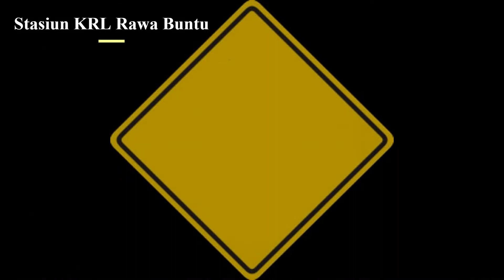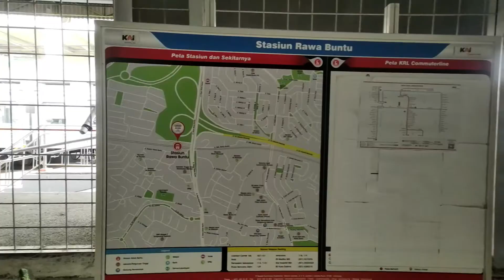Berjalan Jalan Di Stasiun KRL Rawa Buntu (RU) Tangerang Selatan. 👣 Walking In Station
Dan untuk Info tentang KRL KAI Commuter Line, klik link di bawah ini :

saya mendokumentasikan video ini pada hari Juma't, 12/08/2022  jam 16:50.

Peron 1.
Untuk menurunkan penumpang di stasiun Rawa Buntu dan menaikan penumpang dengan tujuan, Serpong, Cisauk, Cicayur, Parung Panjang, Cilejit, Daru, Tenjo, Tigaraksa, Cikoya, Maja, Citeras, dan stasiun tujuan akhir Rangkasbitung.

Peron 2.
Untuk menurunkan penumpang di stasiun Rawa Buntu dan menaikan penumpang dengan tujuan stasiun Sudimara, Jurangmangu, Pondok Ranji, Kebayoran, Palmerah dan tujuan akhir stasiun Tanah Abang.

Tangerang Selatan.

Salam
Pengukur Jalan